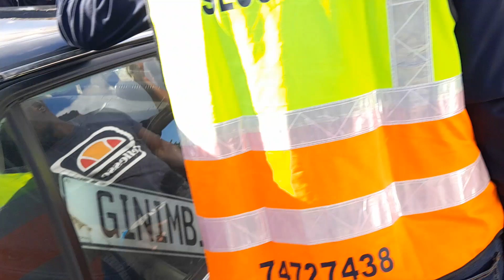katra spinning ginimbi in botswana at the palapye spin fest..